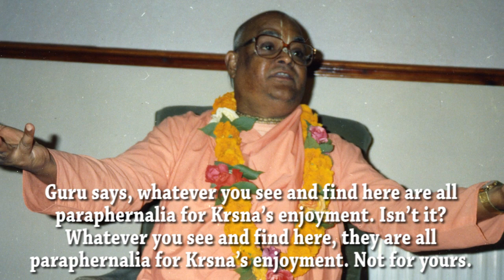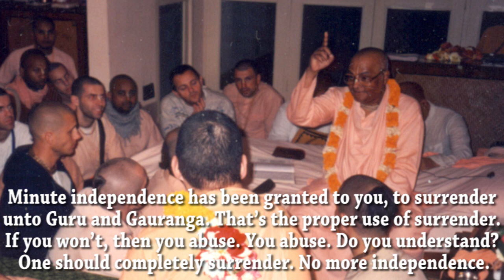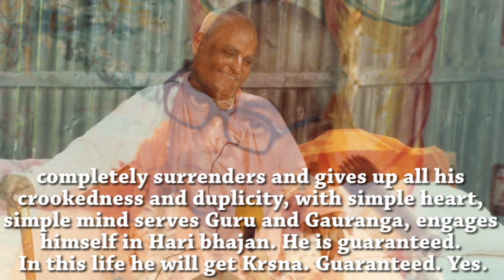Get Krishna in this Life!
Sri Srimad Gour Govinda Swami Maharaja encourages us that we can definitely get Krishna Prema in this lifetime. Why not?